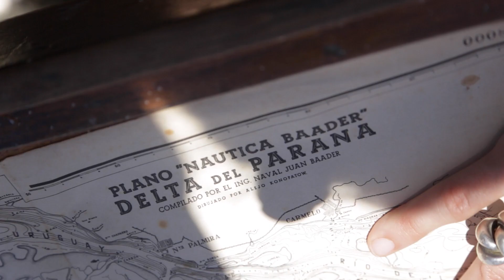Esteban Hecker - piano y arreglos -